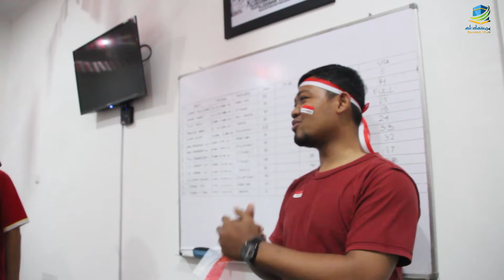PECAH BANGET !! Kemeriahan Lomba Agustusan Tim Al Dawood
Assalammu’alaikum wr.wb
Dalam rangka memeriahkan hari kemerdekaan RI yang ke- 75, kami mengadakan berbagai macam perlombaan yang sangat seru dan menarik. Biar gak penasaran, langsung aja di tonton ya gaiss..

Terima kasih
Jaza Kumullohu Khoiro.